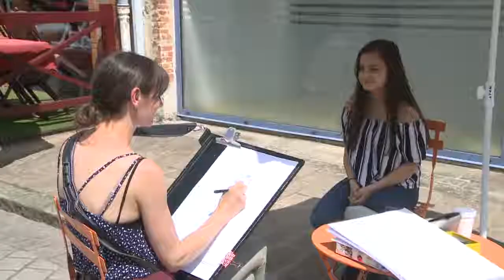Montmartre à Clisson